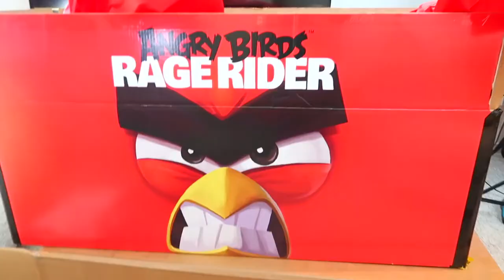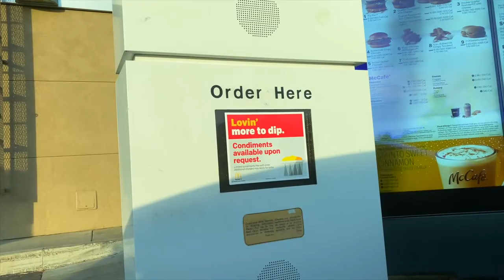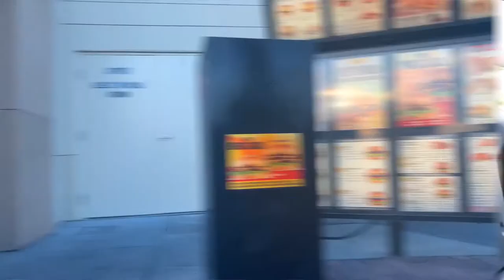FREE FOOD At ANY Drive Thru!!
Photo by Terry Jaskiw on Unsplash